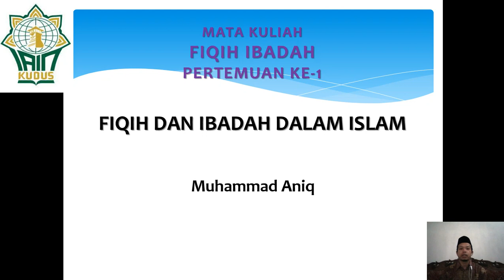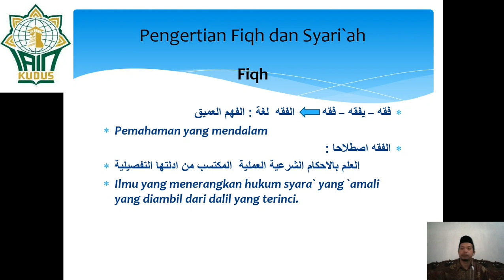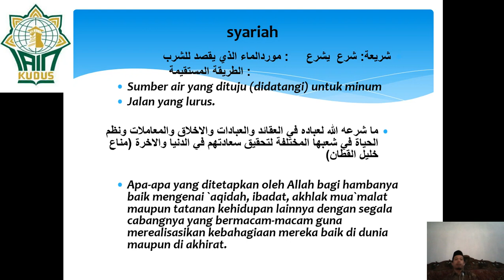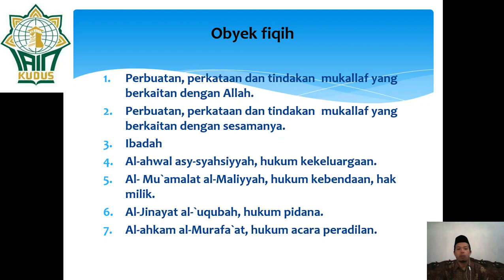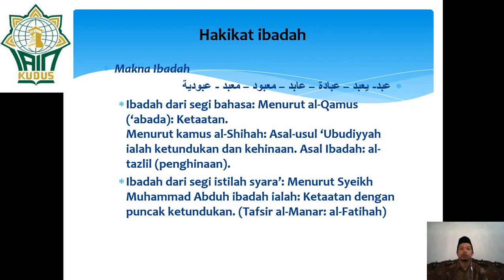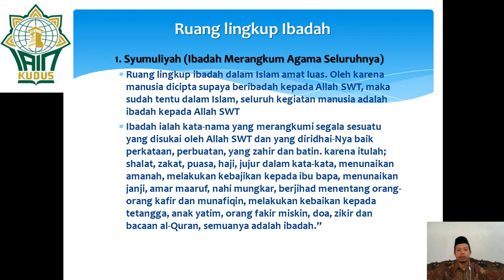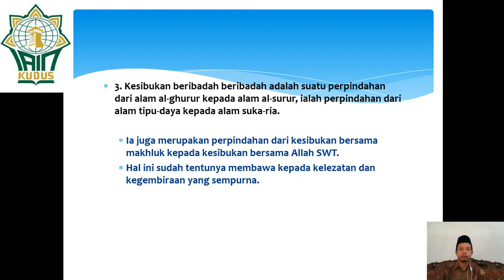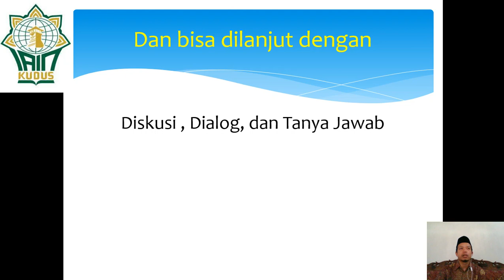FIQIH IBADAH KE 1